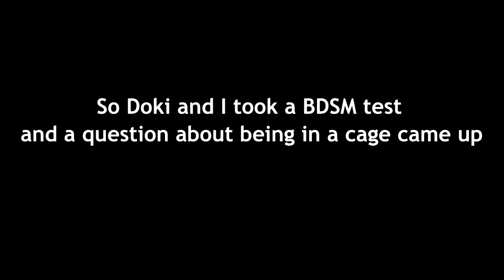Funny Gaming Moments!! Aidan is a Dark Souls master (Far-Cry, Dark souls, and many more!)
This video is a lot longer than my future clip videos will be, and I'll be uploading more of my own original content that wasn't inspired by anyone else's videos.